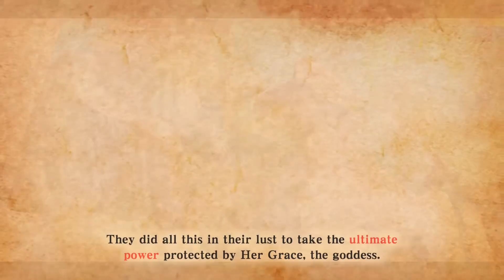5 Zelda Theories on Skyward Sword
Skyward Sword offers a TON of Zelda Lore being the 1st story within The Legend of Zelda and it's connections to Breath of the Wild! Here are 5 Theories on Skyward Sword!

AxelLover95
Vonder23
Justin H.
Kevin P.
Walker Of Nothing
SyrusGates
Cinemageddon Reviews

Matthew O.
Echovald
Dr. Drakon
Ventheguy
HylianHikkikomori
OrangeLightning
Douwert
Hikariemr

Chrissie H.
Tyler
Hyrule Warrior
Antasma Akkumu
demi fiend
Nikljj
Ramon D.
Bryan D.
Manuel A.

Vane
IngSara
Eddy P.
Faecarly